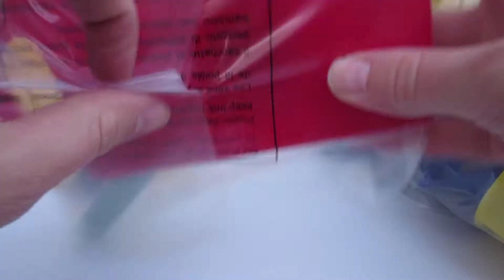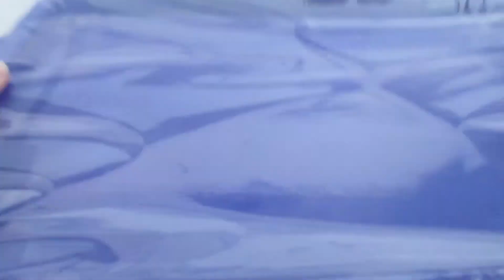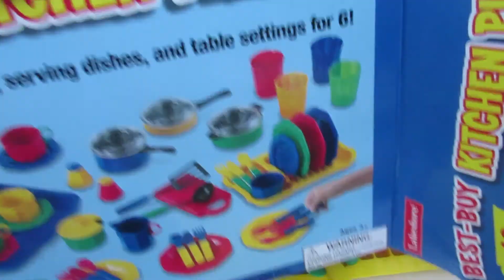OPENING OUR NEW DISHES! - KBKT Toy Channel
We make videos that are fun for the kids to watch and learn from.